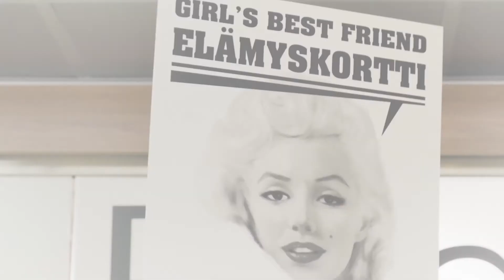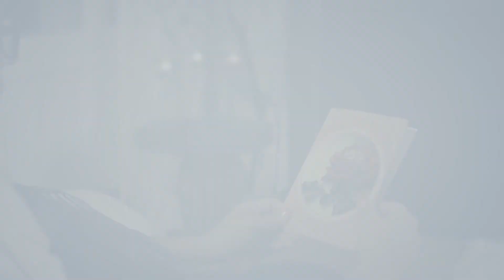Olavi Virta - Tango Poesie